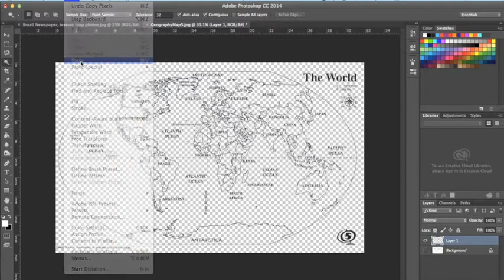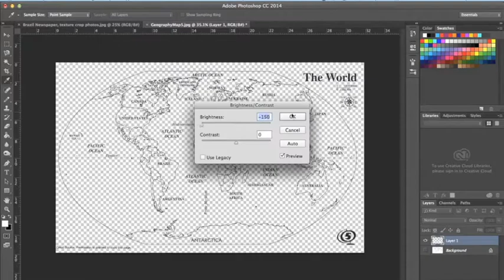World Map Newspaper Collage (Silent)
This is a tutorial for creating a collage world map. This project is ideally created collaboratively by a group of people.

The newspaper needs to be mostly text, with images obscured or cropping. It is better to have a scan with texture than a black and white image. When using Google Images select  'Large' to ensure it is High Resolution.

Instructions:
Select a black pixel
Apply 'select similar'
Copy and Paste onto a new layer
Hide the original layer
Adjust the 'brightness' to the darkest possibly setting. This thickens the lines and fixes any inaccuracies from the selection
Paste a newspaper into the image.
Arrange the layers so it is behind map.
Move and transform it.
Use the magnetic selection tool to trace the edges of the country.
*Advanced users could convert it to work path at this stage.*
Select the Newspaper Layer
Copy and Paste
Hide the original newspaper layer

It is unrealistic to expect to find a newspaper for each country so there could be a more general collage piece covering each continent.

This example uses newspapers from each country however it can also be made using traditional patterns or other imagery. Here we are using modern newspapers but it could work with historical newspapers.